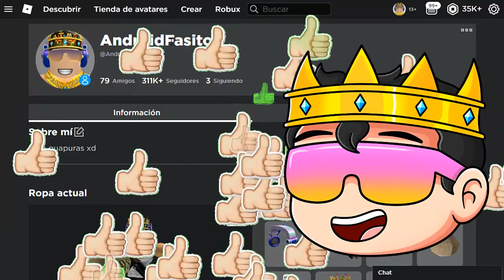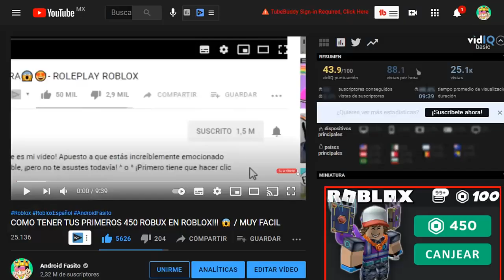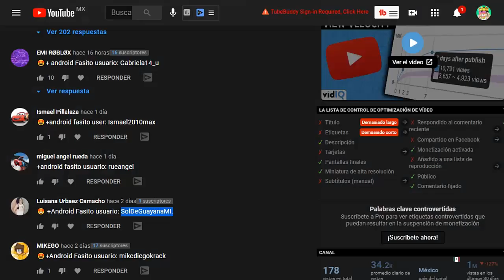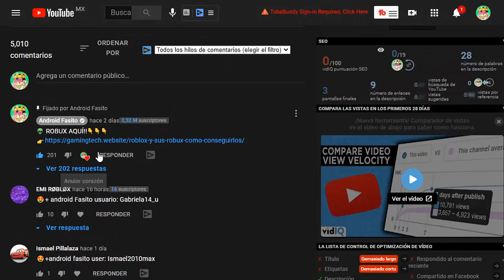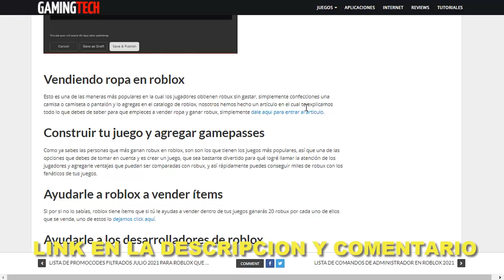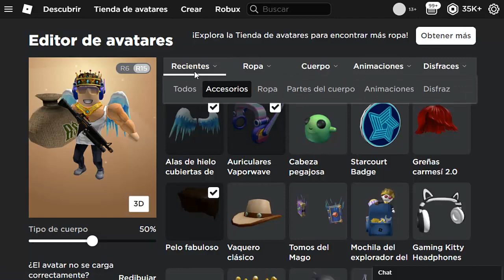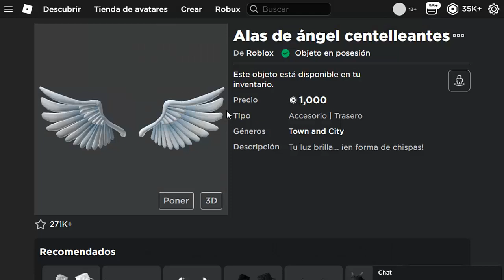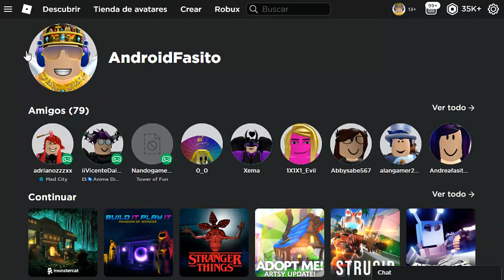Como tener DOS ALAS en ROBLOX😱 [100% FUNCIONA] 2024